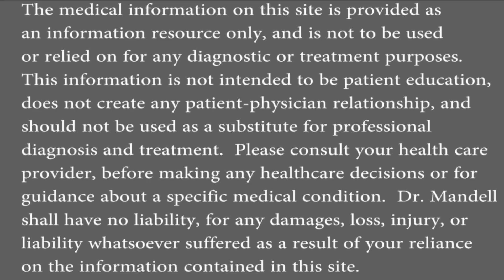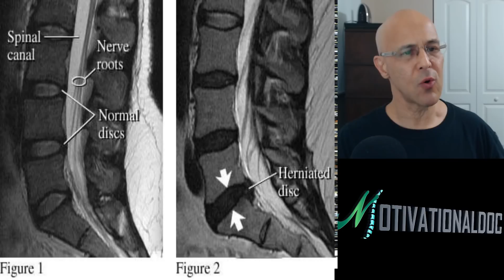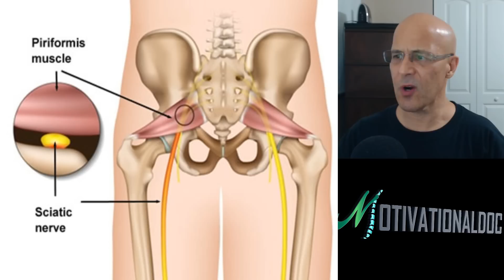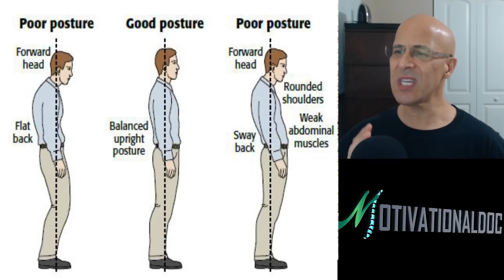How MRI's Can Be Dangerous (The Truth Behind the Scenes) - Dr. Mandell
Doctors are always sending patients out for MRI's, although in many cases this can cause a lot of stress and anxiety for their patient.

Please leave your reviews if you wouldn't mind taking the time.  Thank you.  Dr M